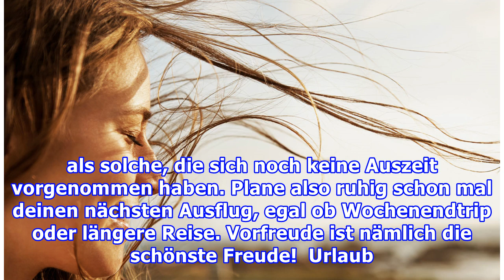Glücks-Tipps: Mit diesen kleinen Dingen vermehrst und behältst du dein Glück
Glücks-Tipps: Mit diesen kleinen Dingen vermehrst und behältst du dein Glück Insgeheim hat wohl jede Frau eine gedankliche Liste von Dingen, die sie zum vermeintlichen Glücklichsein braucht: den perfekten Partner, den perfekten Job oder auch das perfekte Selbstbewusstsein. Kleine Rituale im Alltag b...